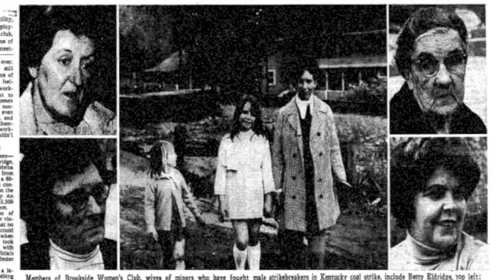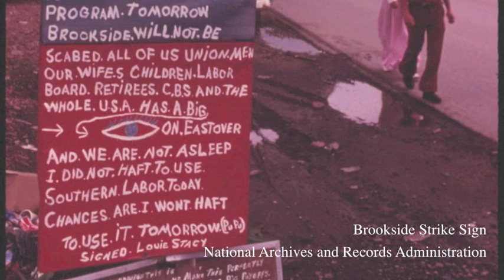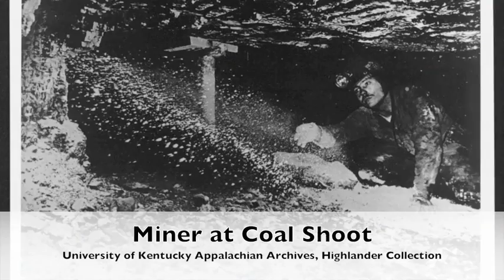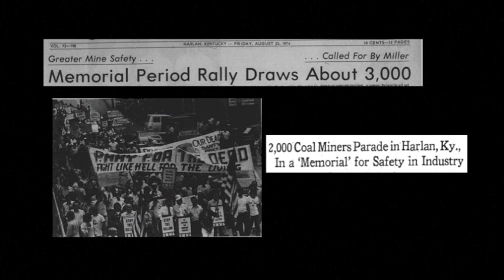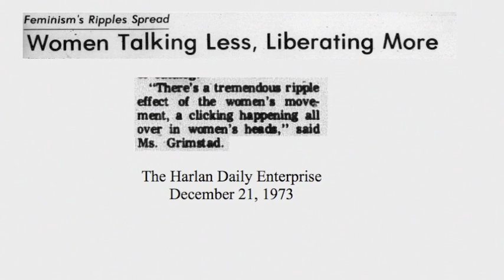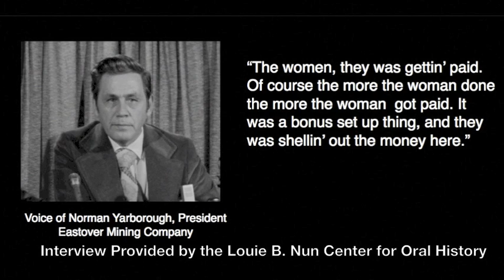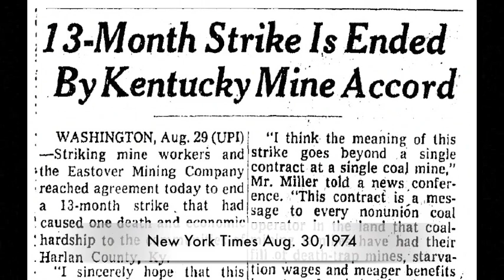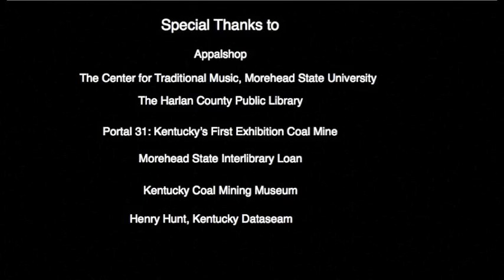Out of the Kitchen and Onto the Picket Line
This documentary explores the Brookside women's roles on the picket line to protect miner's right to safer working conditions and choosing their own unions to negotiate their contract.  The documentary also explores the cultural and familial responsibilities of the women to become actively involved in the strike.  Finally, it provides the historical context of the strike and the significant impact of their struggle on women's activism in Appalachia.
  At the annual National History Day competition this documentary received the Labor Award and was honored with the National Endowment for the Humanities' Excellence in National History Day 2014, awarded to only 20 other NHD students